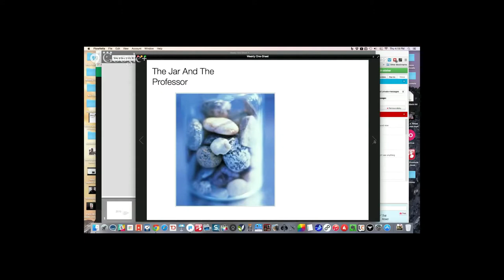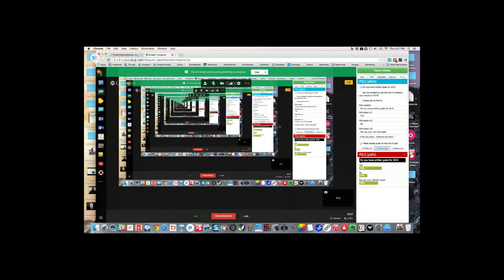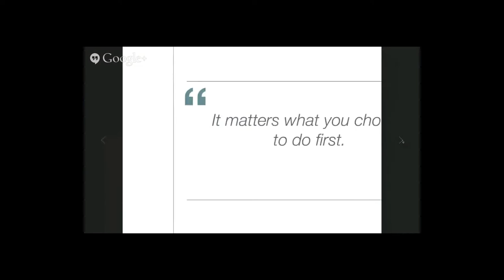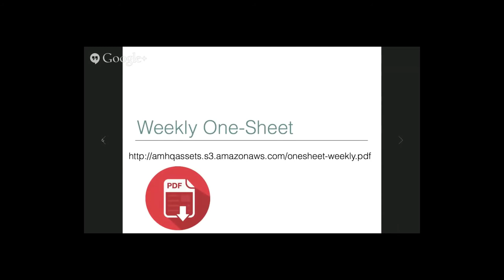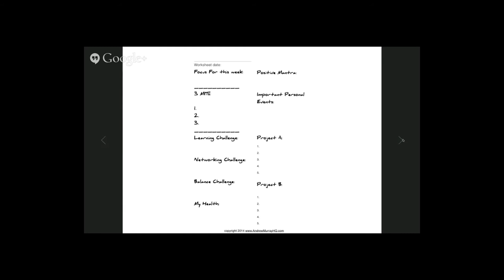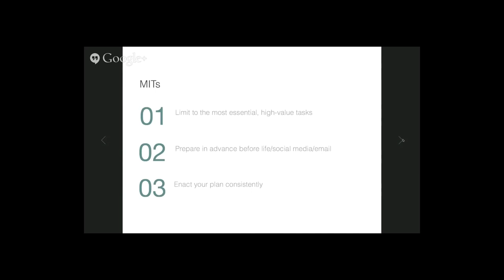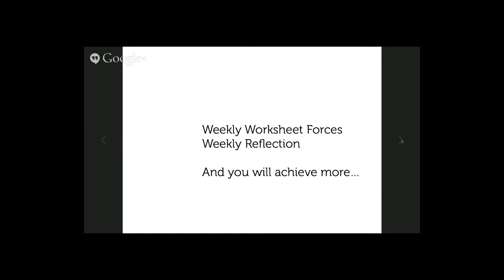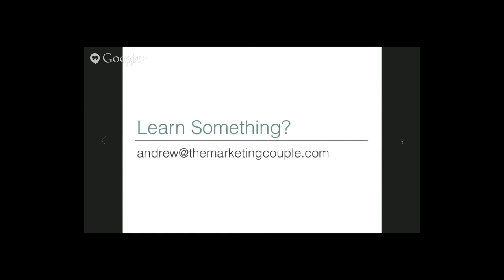Goal Setting Worksheet: 2021 New Strategy for Goal Setting & Accomplishing More Every Week (+PDF)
Goal Setting Worksheet: 2021's New Strategy For Accomplishing More Every Week (+PDF)

Goal Setting Worksheet + PDF Download

Learn how to set clear goals and stay on track all year long using a simple one-page worksheet.

Look.  You want better results in your life and business in 2021.  So watch this free, short training class on how to use a Goal Setting Smart Technique to really achieve more in your life and business.

Goal Setting is one thing - but having the discipline to stay on track is one thing - that's EXACTLY why I created this simple onesheet that you use print off and use again.

You get this Goal Setting Worksheet in PDF format so you can download it and re-use it again and again.

Goal Setting is something best done with a weekly system.  If you don't have a flawless system, even the best technique won't help you achieve your goals.

If it's worth it to you to make all 52 weeks in the year count, watch this video and make sure you put it to good use in 2021.

Compare this strategy to Brian Tracy's Goal Setting Techniques or to Tony Robbins Goal Setting Techniques.  You'll be amazed how much easier your goals become when you use these effective goal setting tips and techniques.

How To Maximize Your Results With A Simple Worksheet